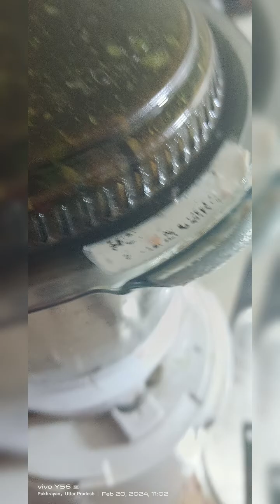February 20, 2024